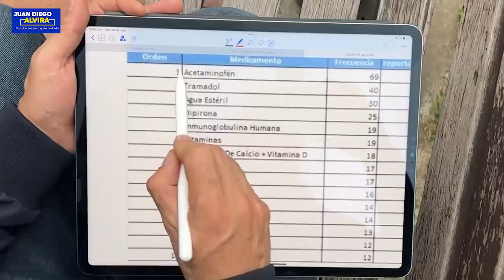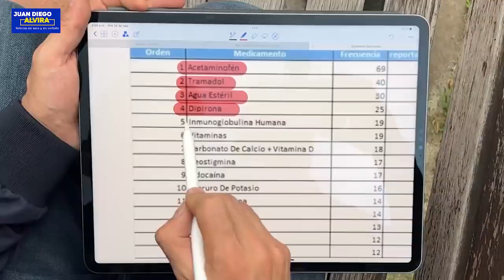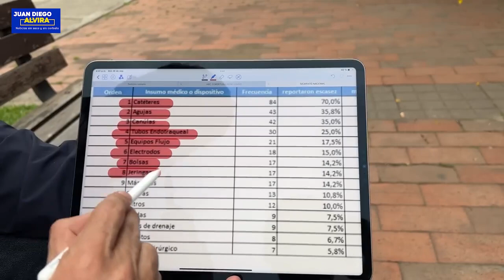ESCASEZ DE MEDICAMENTOS EN COLOMBIA ¿Quién no ha probado el bendito Acetaminofén?